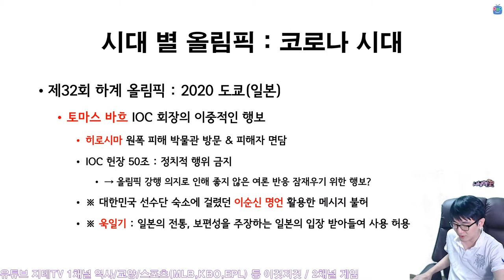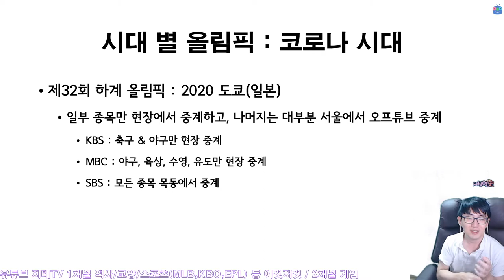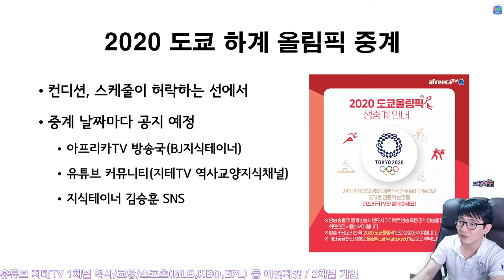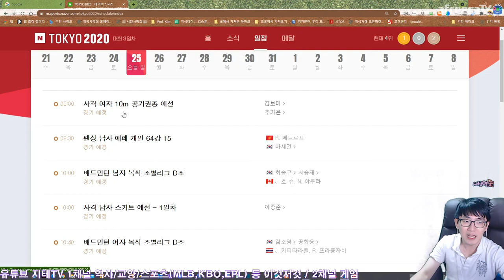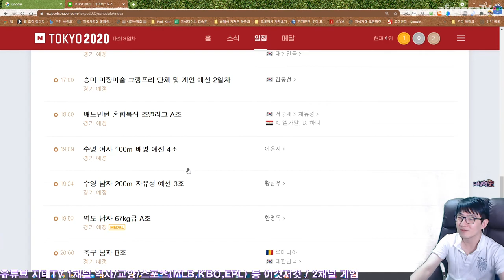1년 늦게 하는 😷 이 시국 올림픽 🏟 어떻게 치르기는 하겠죠 2020 Tokyo Olympic | 지테TV 사심 史心 역사 256화 8부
2020 도쿄 올림픽(이 시국 올림픽)을 기념하여 역대 올림픽의 역사와 관련된 이야기를 대대적으로 정리 해 봤어요. 프레젠테이션 분량이 400쪽이 훨씬 넘어서 하루 안에 방송을 다 진행하지 못했고, 이틀에 나눠서 방송을 진행했어요.

Chapters
0:00:00 2020 도쿄 올림픽 유치 과정 Application
0:03:38 2020 도쿄 올림픽 준비 과정 Preparation
0:04:24 대한민국 선수단 Korean Players
0:10:04 토마스 바흐 IOC 회장의 이중적 행보 Thomas Bach
0:11:22 러시아 올림픽위원회 선수단 Russian Olympic Committee
0:12:31 대회 중 중계 관련 Sports Broadcasting

CPU : AMD Ryzen 5800X(8/16)
CPU Cooler : Enermax LIQMAX III ARGB 360
Motherboard : ASUS PRIME X570-Pro CSM
RAM : TeamGroup T-Force Delta RGB CL16 3200Mhz 32GB(16G x 2)
VGA : MSI GTX 1660 Super Gaming X D6 TwinFrozer
SSD(OS & SW) : Samsung 970 EVO Plus 1TB
SSD(Data 1) : Samsung 850 PRO 256GB
SSD(Data 2) : Samsung PM851 128GB with mSATA to SATA Converter
PW : Seasonic Focus Gold GM-750 Modular
Case : Darkflash DLX21 Mesh
Microphone : RODE NT-USB Mini
Webcam : Logitech StreamCam(Main), Logitech C922(Sub)
Keyboard : Logitech K120
Mouse : Logitech G102
Lights : Luxpad K22H x 2
PhoneCam(야외촬영) : Samsung Galaxy S7 64GB